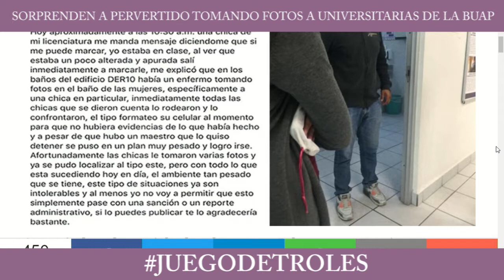Juego de Troles 21/08/19 Bloque 4 Sorprenden a pervertido tomando fotos a universitarias de la BUAP